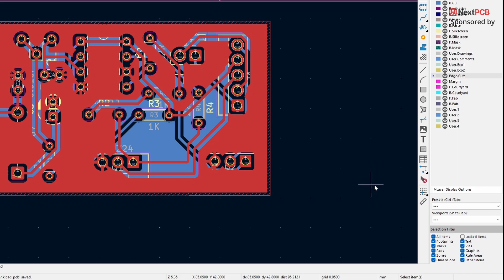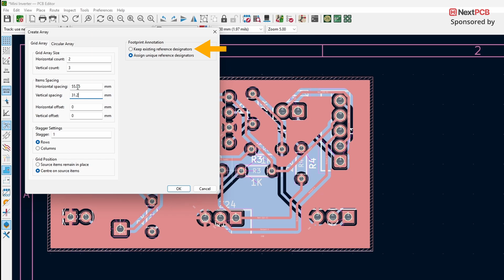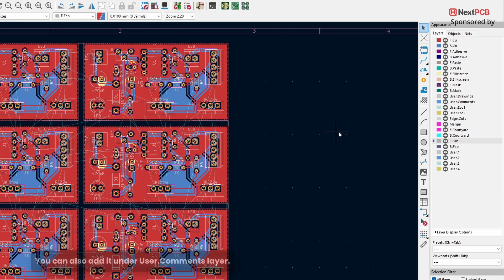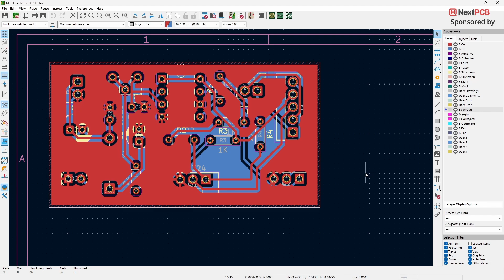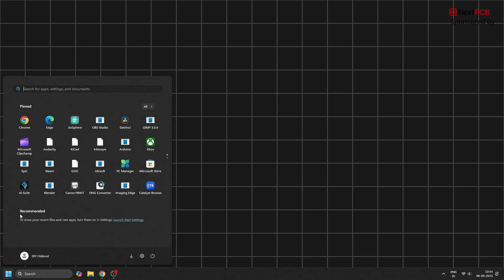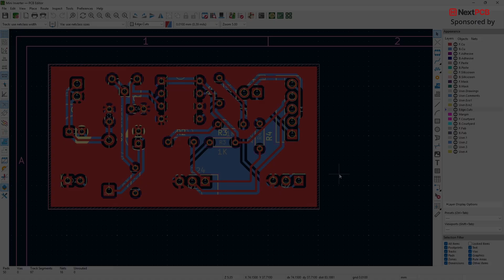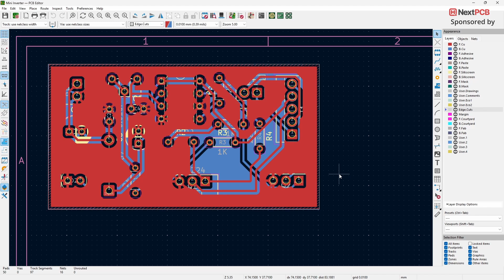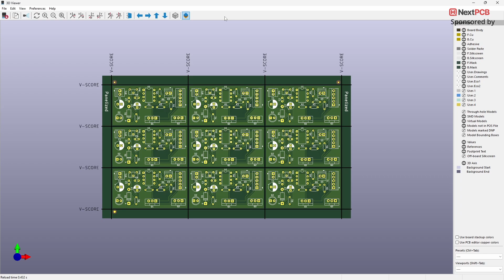How to panelize PCB board using V cuts in KiCad 9 | Beginners Tutorial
⏩ This quick tutorial walks you through setting up board outlines & defining V-score lines. Perfect for makers and engineers looking to optimise production and reduce costs.

0:00 - Intro
0:10 - Adding V-cut Manually for Panelizing PCB
3:48 - Adding V-cut using KiKit for Panelizing PCB
4:59 - Detailed explanation of the V-cut feature of KiKit
5:53 - Sparkfun KiCad Panelizer

1.
⏩ Other tutorials to check out